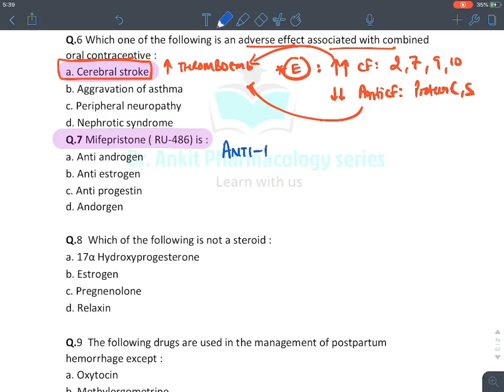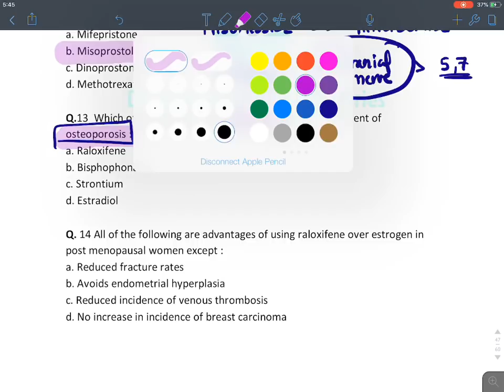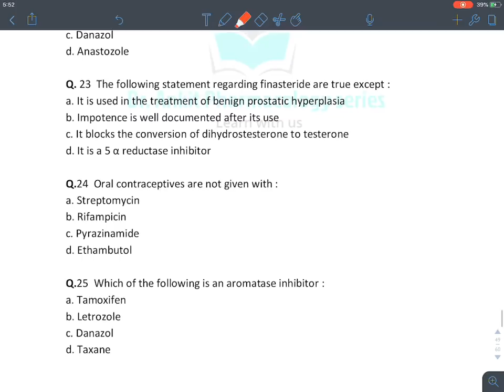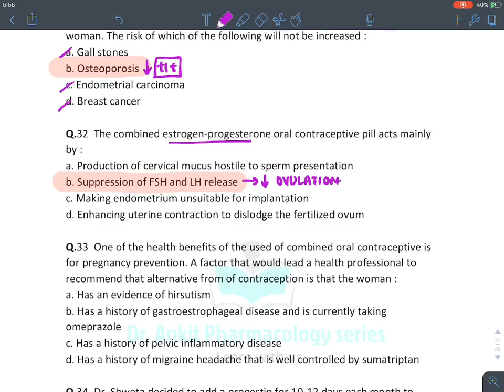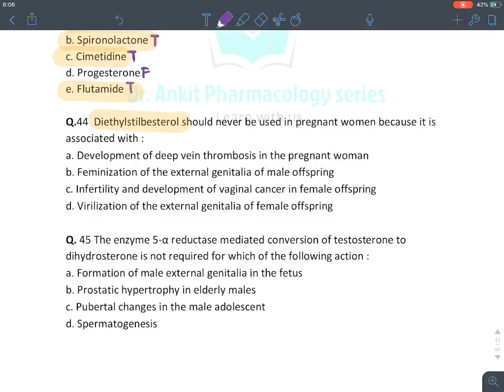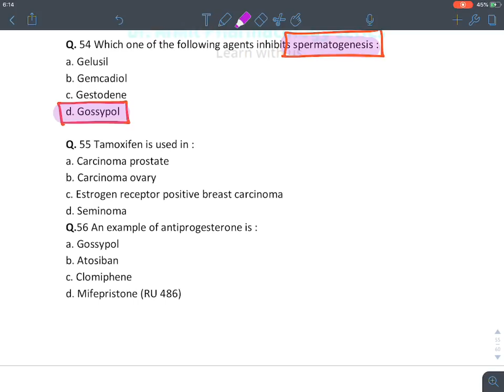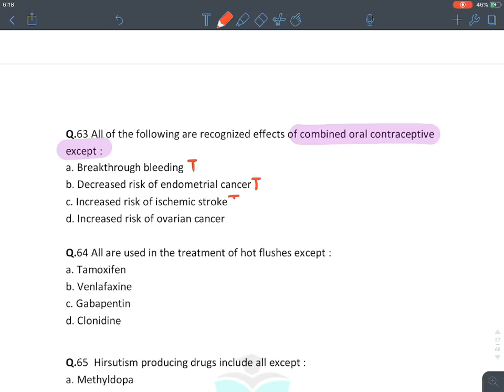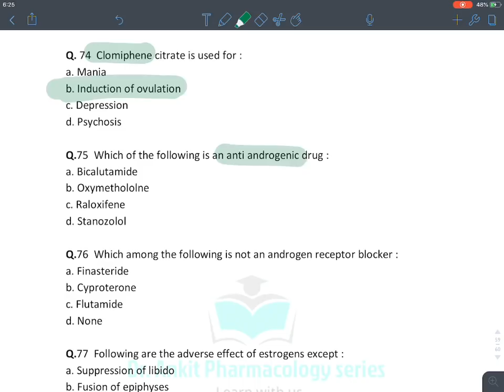MCQ revision : Endocrine system 3